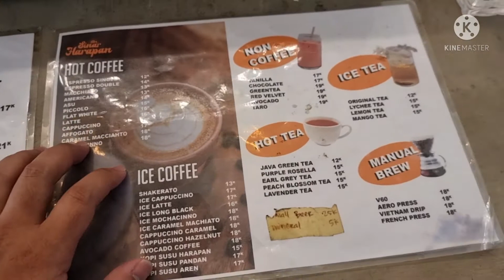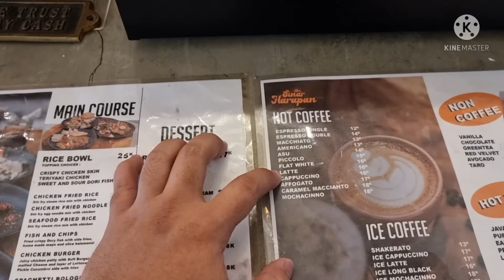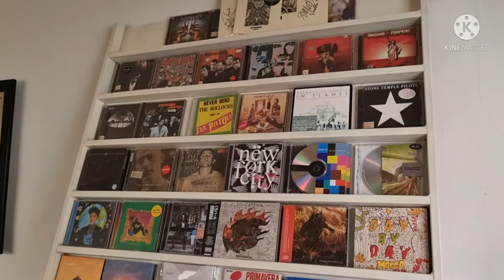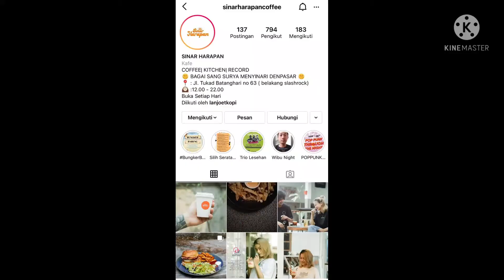silahtuhrahmi rasa part 7 - Sinar Harapan Coffee